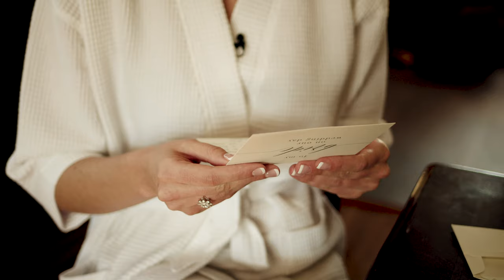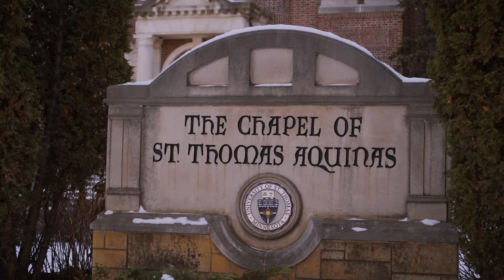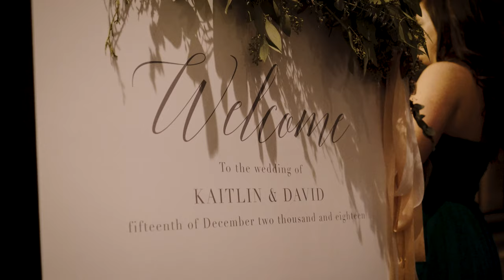12/15/2018 | Kaitlin & David | Wedding Film | Chapel of St. Thomas Aquinas in St. Paul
Kaitlin & David had a wonderful wedding day on 12/15/2018.  The ceremony was at the lovely Chapel of St. Thomas Aquinas in St. Paul.  The reception was at the InterContinental Saint Paul Riverfront in St Paul, Minnesota.